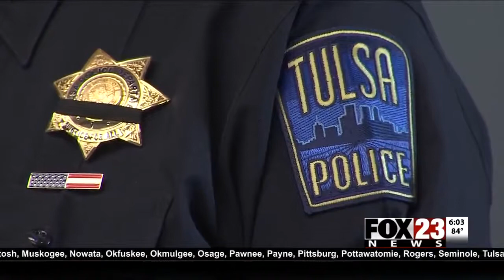CAIR-OK, Community Leaders React to Acquittal of Tulsa Officer Who Shot Unarmed African American Man